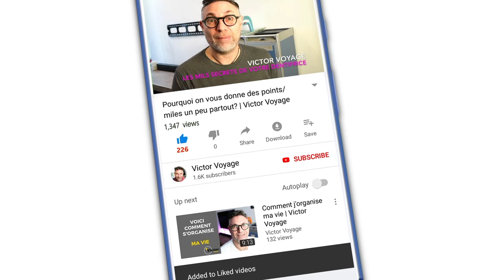5 AIRPORTS QUI SONT... PAS TERRIBLES | Victor Voyage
Fin Janvier, j'avais listé mes 5 aéroports préférés.
Voici les 5 qui sont en bas de ma liste
J'ai filmé cette vidéo en été, et, pour une fois, à l'extérieur. Je suis désolé pour le bruit de fonds

Time Code:
0:00 Intro
1:28 Sydney
3:46 Roissy CDG
5:28 Shanghai Pudong
7:03 New York JFK
9:15 Los Angeles